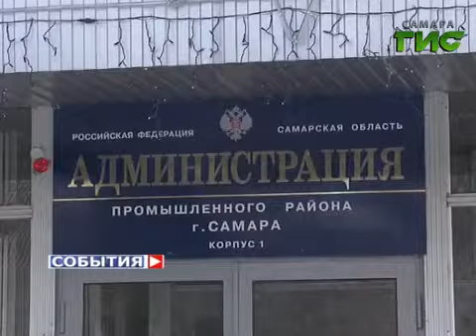Сотрудничество горожан с административной комиссией